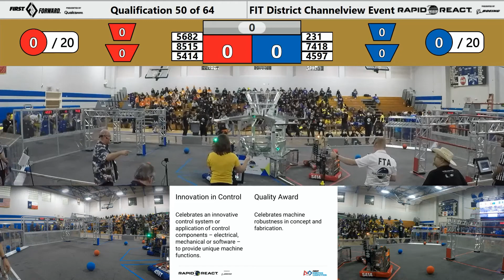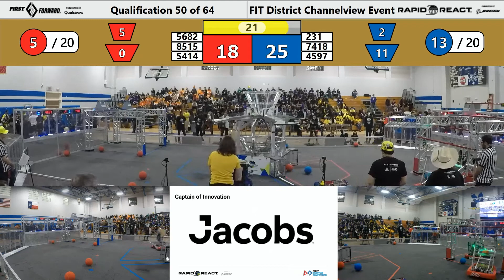Channelview 2022 Q50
Qualification Match 50 - Channelview District Event 2022
Blue Teams: 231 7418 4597
Date: 3/12/2022